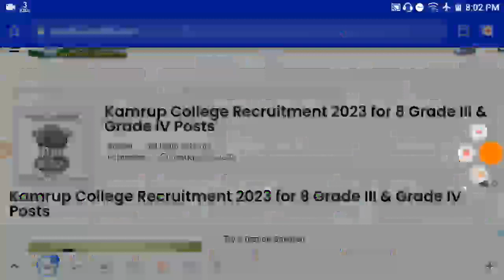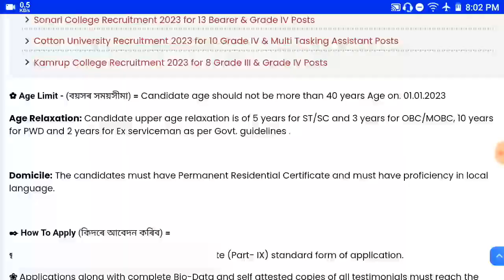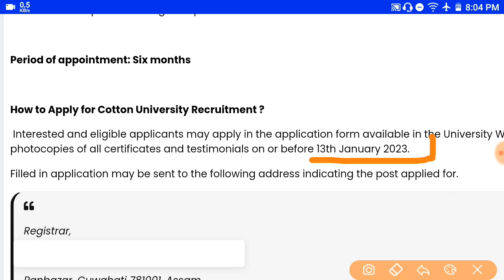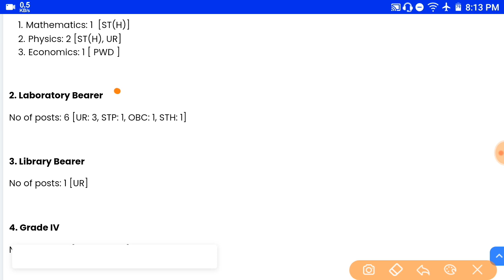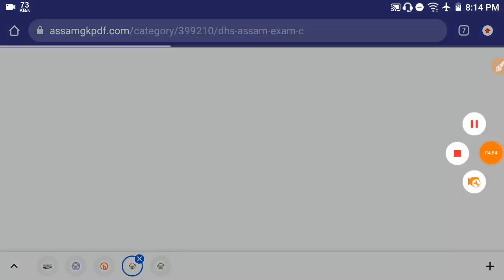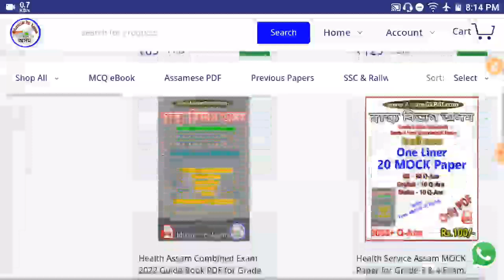Assam Govt Job 2023, অসম চাকৰি, Grade-4 ৰ পদ খালী College ত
🎯 Health Assam Exam MOCK PDF